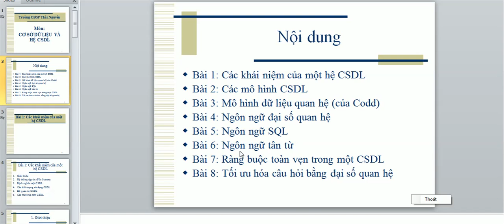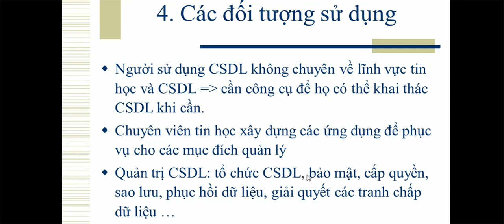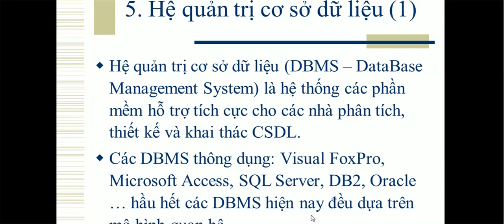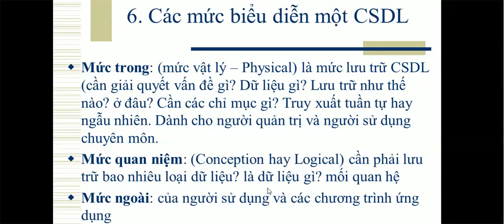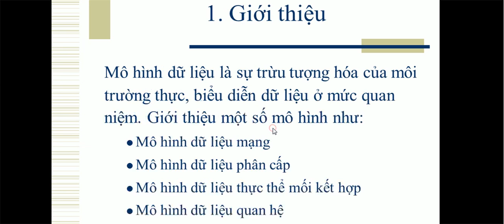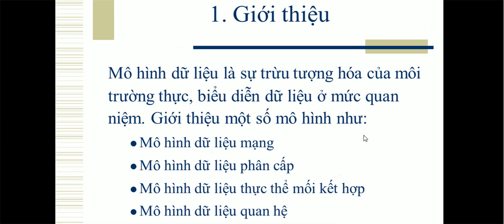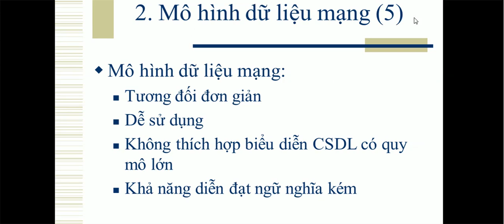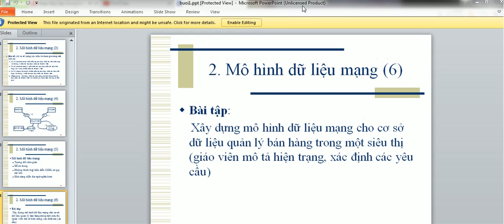Cơ sở dữ liệu và hệ CSDL-Bài học kết hợp cùng với nhạc giúp dễ tiếp thu bài học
Video này nằm trong chuỗi video tự học môn CSDL